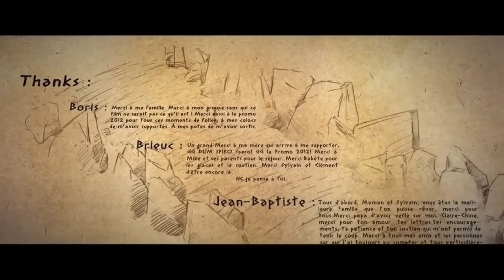Dum Spiro - ESMA 2012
Un messager romain en campagne se voit confier la tâche importante d'aller transmettre un message au camp germain avant l'affrontement. Pour ce faire, il devra passer le territoire d'un vieil ours.
During a campain, a roman runner is sent to the german camp to deliver a message before the battle. But he will have to cross a old bear's territory.

Realisation / Directors :
Boris CAILLY, Brieuc GUENOLE, Jean-Baptiste HARDION, Thomas LEMOINE, Sébastien WACKOWIEZ

Auteur de la musique / Music :
Romain PAILLOT

Ingénieur du son / Sound :
José Vicente & Yoan Poncet-- Studio des Aviateurs